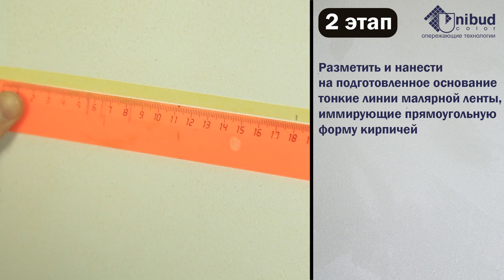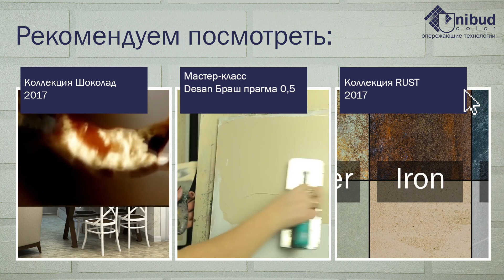DIY. Как сделать самому кирпичи в стиле лофт.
Представляем Вашему вниманию технику нанесения декоративной штукатурки Desan Браш Прагма 0.5, фактура Лофт. Кирпичи.

ПРЕИМУЩЕСТВА фактуры Лофт:
модный тренд
технологична
можно выполнить самому
экономична
можно исправить неточности

0:05 - Преимущества фактуры
0:14 - Материалы
0:24 - 1 этап. Грунтование
0:46 - 2 этап. Разметка с помощью малярной ленты
1:36 - 3 этап: Нанесение декоративной штукатурки
2:03 - 4 этап. Снимаем малярную ленту и обрабатываем полученную фактуру, затем наносим грунтовку Zolak 0104 глубокого проникновения.
2:25 - 5 этап. Нанесение защитного лака
3:07 - Рекомендуем к просмотру!

Смотрите наш видео урок!
Делитесь свои впечатлениями!
Мы всегда рады Вашим отзывам!